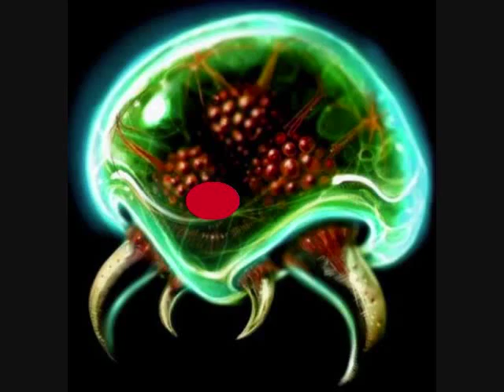Inuyasha broke my bike "nigga stole my bike" alaska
Here is a video I threw together really quick. Inuyasha broke my bike, the music is from mike tysons punchout for nes ( for the ppl who dont know) There is a video out there "nigga stole my bike" this video was inspired by it :)
bonnezz